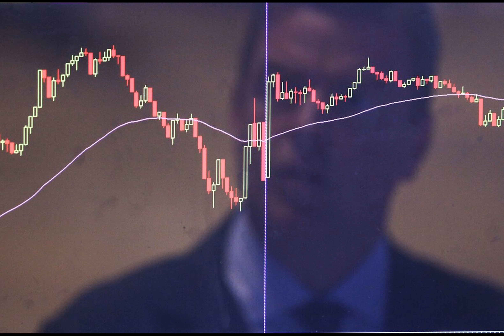Making the Case for Buying the Dip